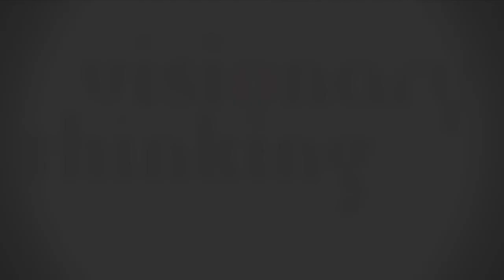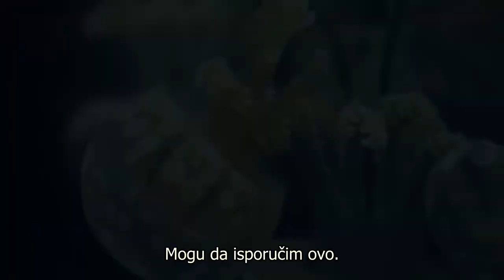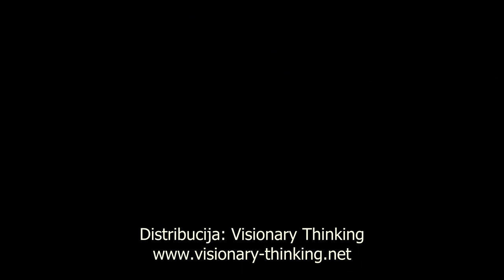Shadows and Lies (William Vincent) trailer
When he falls for a New York gangster's favorite call girl, Vincent is forced to flee the city, threatened with death if he should ever come back. But after four years in exile, Vincent secretly returns intent on rescuing the woman he loves.
William Vincent has returned to New York City after four years of self-imposed exile.  William hesitatingly accepts an offer to work for the Boos as a middle man, delivering underground goods and collecting payments from those who owe the Boss money. He's looked after by the Boss's right-hand man, but the person William becomes interested in is Ann, a woman whose job requires her to serve only as the Boss's beck-and-call girl. The two develop feelings for one another, but can William guarantee his and Ann's safety and escape from the Boss, or will his developing relationship with the girl cost him dearly in the end?
“I'm not sure how director Jay Anania and cinematographer Daniel Vecchione achieved the specific look of their film William Vincent, but whatever they did, it worked. The film is never less than handsome; every frame is lovingly composed.” - DVD Talk
“The film’s various elements are in marvelous sync. The actors all give memorable performances, particularly Franco. The look of the film, which was achieved via conventional shooting but an exhaustive post-production process, keeps one subliminally entranced.” – Variety
“Franco delivers a performance that's unique for giving us a better view of what kind of a "person" he is than many another character that he's played.” - variagate.com